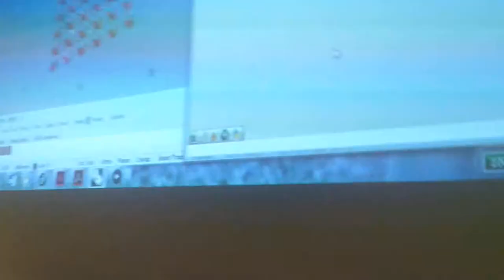My "Architectural Association", London